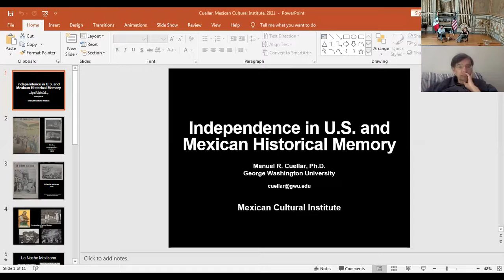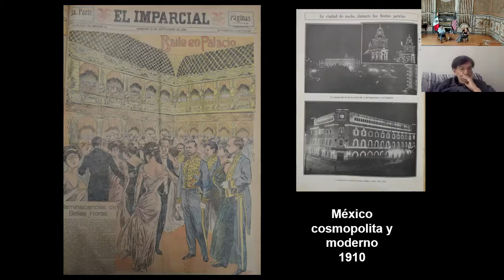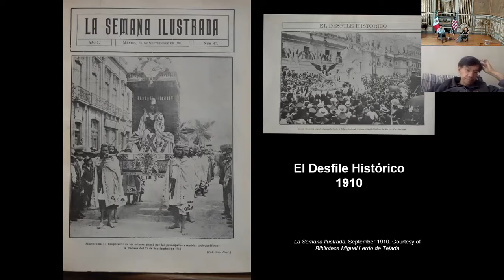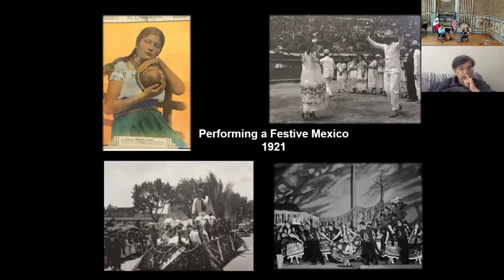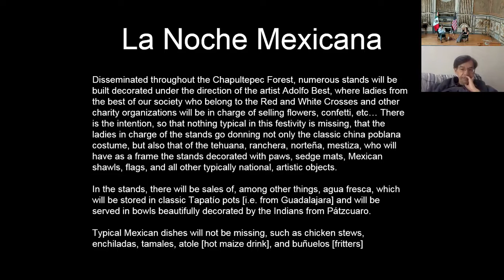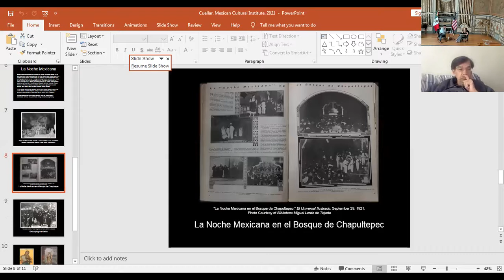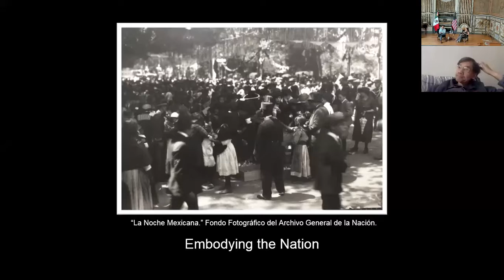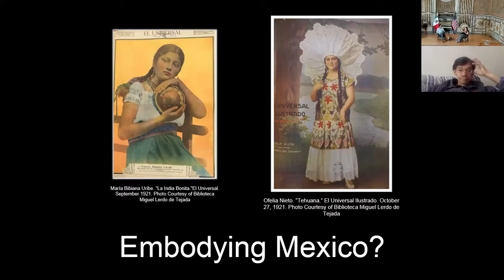Age of Revolutions | Conversation II: Mexico and the United States during the Age of Revolutions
Age of Revolutions: Rethinking Mexico's Independence From a Hemispheric Perspective

Conversation with scholars exploring the long-lasting impact of 1821 on the North American hemisphere. This discussion will focus on Mexico-U.S. relations, the Age of American Revolutions, and Latin America’s influence on popular understandings of race, revolution, and republicanism in the United States.

Note: This program was conducted in a hybrid mode. The moderator was in-house at the MCI, while the panelists will be connected remotely.

●Érika Pani, Colegio de México
●Caitlin Fitz, Northwestern University

Moderator: Marcel S. Anduiza, Mexican Cultural Institute of Wahington, D.C.

Cooking demo “How to Make Mexican Tinga” by: Enrique Quiroz, Artistic Affairs, Mexican Cultural Institute